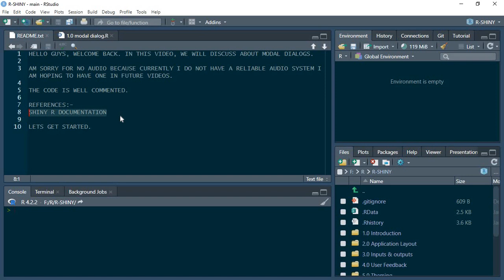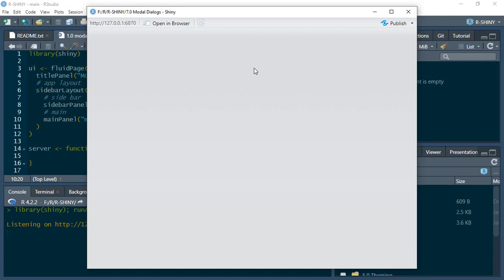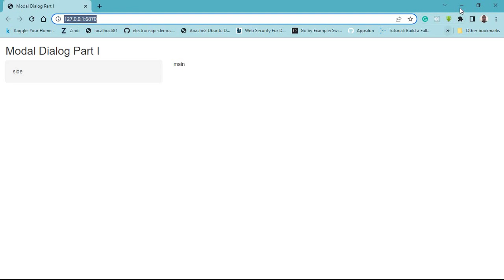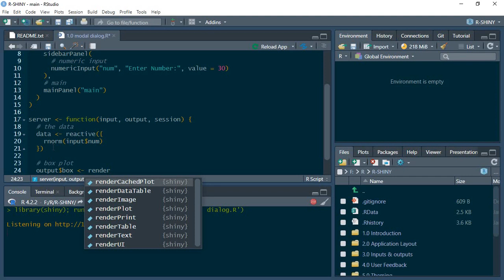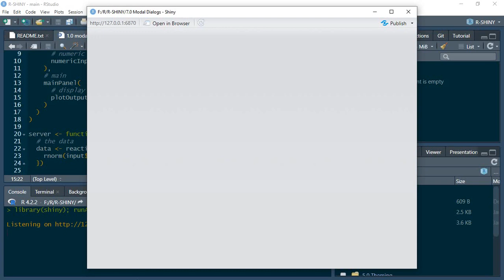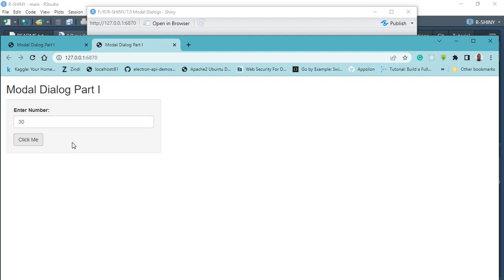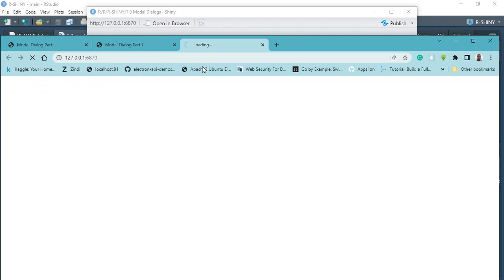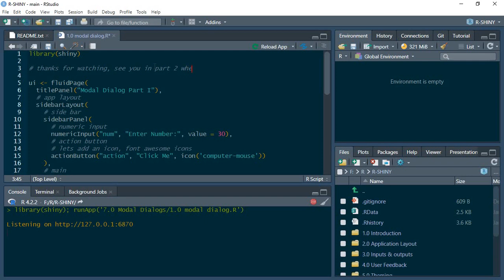18 Modal Dialog - Basic,2023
18 Modal Dialog - Basic